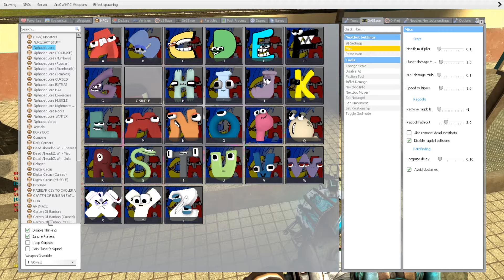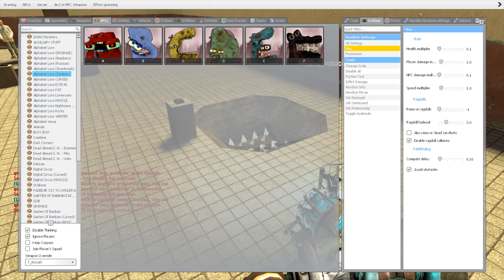TORTURE ALL 3D ALPHABET LORE FAMILY in Garry's Mod !